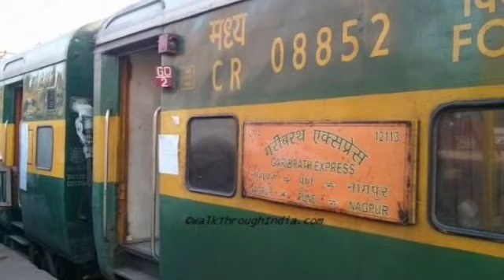रेल टिकट बुकिंग के दौरान इस सुविधा का भी उठा सकते हैं लाभ || Indian railways - the hidden cost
रेल टिकट बुकिंग के दौरान इस सुविधा का भी उठा सकते हैं लाभ   Indian railways
railways
IND rail